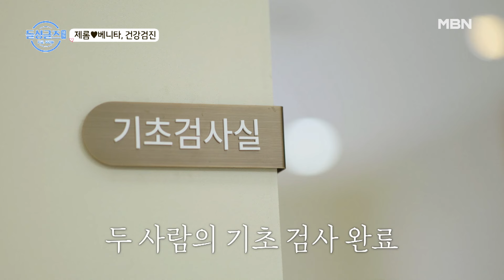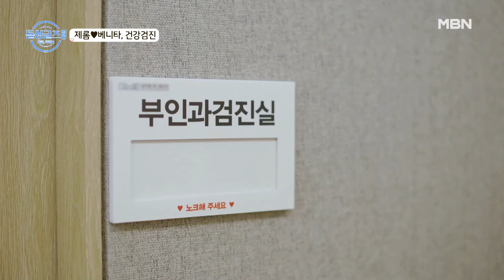베니타에게 키를 속였던 제롬?! 건강검진으로 들통난 진실에 혈압 급상승! MBN 240725 방송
'룰은 단 하나, 사랑에 빠지세요' 누구보다 사랑에 진심이었던 그들의 오늘!
매주 목요일 밤 10시 20분 MBN 방송